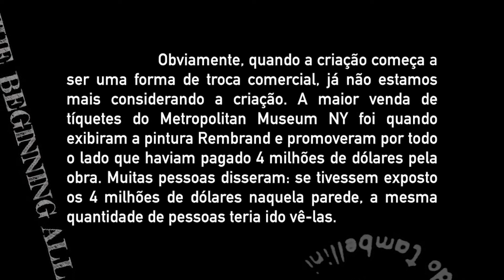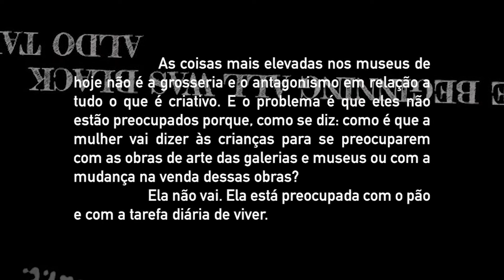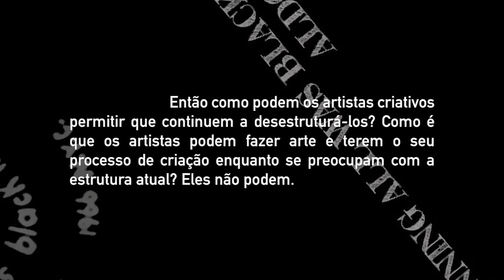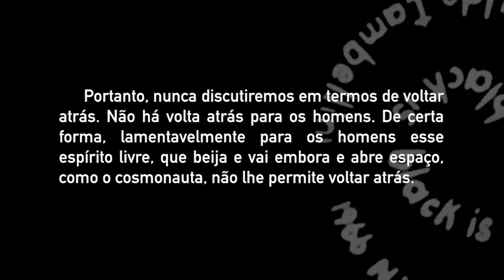Arte como mercadoria - Aldo Tambellini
Art as a commodity  / Arte como mercadoria.
Audio manifesto por Aldo Tambellini